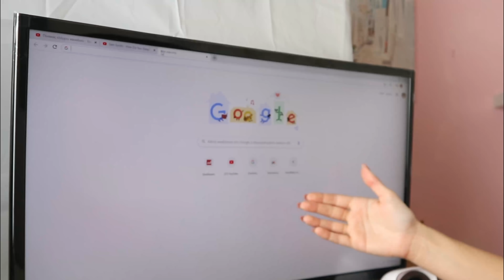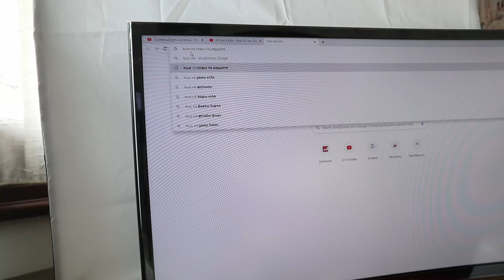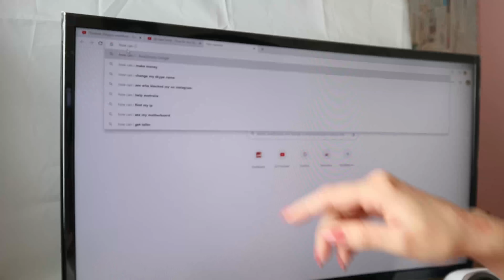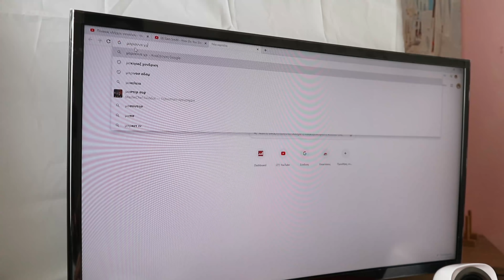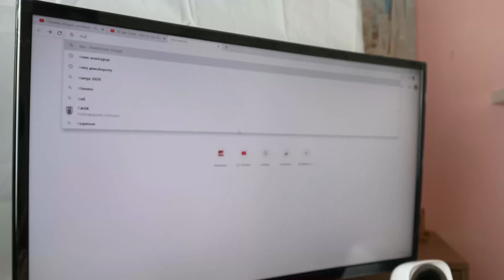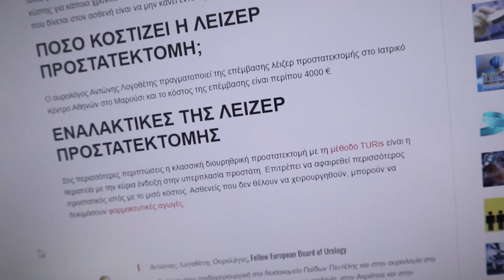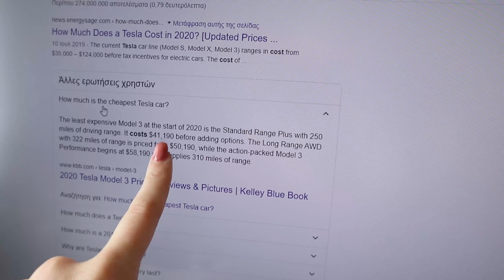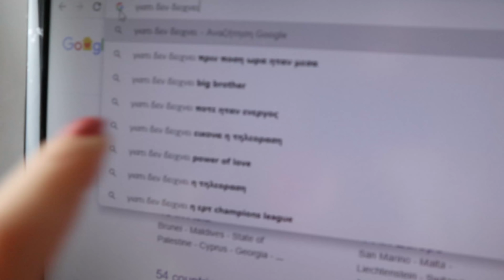Απαντάω στις ερωτήσεις της Google | Marianna Grfld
Καλημέρα καλημέρα!
Τι μου κάνεις ; Είσαι καλά ; Είσαι καλά ; Είσαι καλά;;;
Σήμερα είπα να σας ανεβάσω ένα βίντεο το οποίο είχα γυρίσει πριν κάποιο καιρό η αλήθεια είναι, στο οποίο βίντεο βλέπουμε και απαντάμε φυσικά σε ερωτήσεις της GOOGLE !
Και θα μου πεις εσύ τώρα εννοείται, τι εννοείς απαντάς στις ερωτήσεις τη GOOGLE ; Ε δες το βίντεο ντε και θα καταλάβεις!
Εν ολίγοις, μπήκα στο GOOGLE και ουσιαστικά έψαξα τα πρώτα κομμάτια κάποιον ερωτήσεων και η GOOGLEμε την αυτόματη συμπλήρωση, μου έβγαλε αυτές τις ερωτήσεις που έχει αναζητήσει ο κόσμος πιο πολύ στο GOOGLE τον τελευταίο καιρό.
Άρα ίσως είναι και ερωτήσεις που να έχεις ψάξει και εσύ στο GOOGLE!
Απαντάω λοιπόν στις ερωτήσεις του GOOGLE!
Αν σας άρεσε αυτό το βίντεο ή θα θέλατε μα δείτε παρόμοια βίντεο που να έχουν να κάνουν με το GOOGLE, τότε γράψτο μου από κάτω σε ένα σχόλιο, για να ξέρω να προετοιμάζομαι βρε παιδάκι μου !